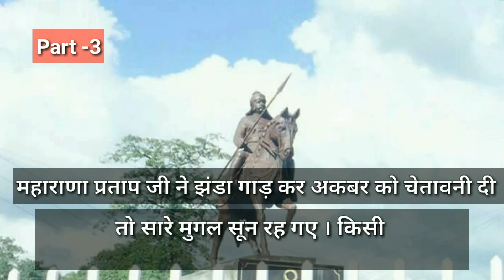महाराणा प्रताप ने झंडा गाड कर मुगलों को चेतावनी दी थी- Rajput Status-Rajput History | RANA RAJPUTANA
विडियो देखना न भूले - जब महाराणा प्रताप ने झंडा गाड कर अकबर  को चेतावनी दी,तो सारे मुग़ल सून रह गये ,मुग़ल  महाराणा को हाथ लगाने से भी दर रहे थे

राजपूताना सोंग्स ,rajput history in hindi language,Rajput songs in mp3,Rajput Caste,rajput videos,rajputana Culture,anandpal singh songs
RANA Ji (Rana Ankit Singh Pundir)

Jai Shree Ram ji Ki
jai Maa Bhawani
Jai Rajputana
Jai Hind